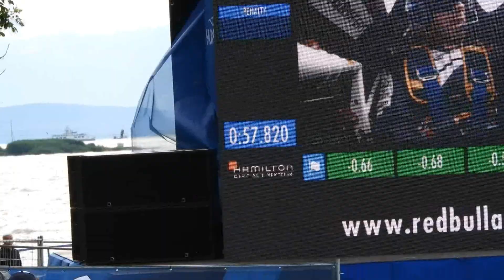Red Bull pályacsúcs a Balatonon, Sonka nyerte az időmérőt - 320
Rengeteg cseh szurkoló jött el a Balatonhoz és egyelőre nem csalódott. A tavalyi világbajnok Martin Sonka az első időmérőjét amolyan bemelegitésnek szánta, majd a második lehetőségénél  belehúzott. Balatoni pályacsúccsal nyerte a kvalifikációt, két pontot hozott a csonka szezonban vezető japán Yoshi Muroya-n.

A szurkolókon kívül a család is motiválhatta az egykori Gripen vadászpilótát. A legkisebb Sonka az anyja ölésben még a képernyőn is feltűnik a videómban, amit a cseh szurkolók közül forgattam a tribünről.

Ma az Instagramon - adok kis videókat a helyszínről, holnap meg itt lesznek a nagy videók.